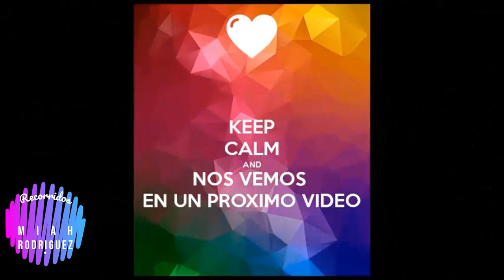👻 The leyend of the ghost hospital /La leyenda del hospital fantasma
El hospital fantasmas en un recinto que aun presta los servicios
médicos durante el día y que por la noche es donde se originan
los escalofriantes hechos de misterio y terror desde pasar por el frente del lugar en salas,pasillos vive un poco del terror que ahy se  siente